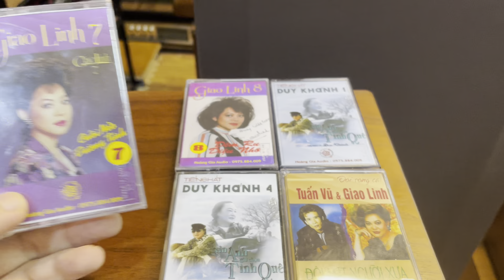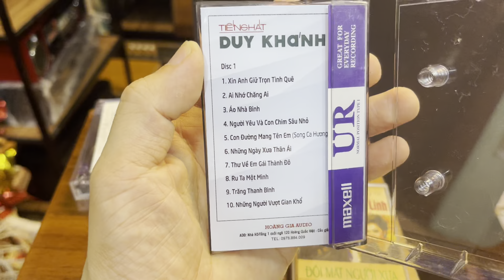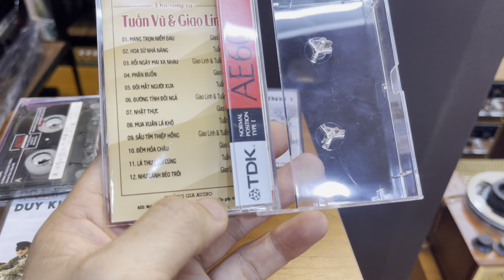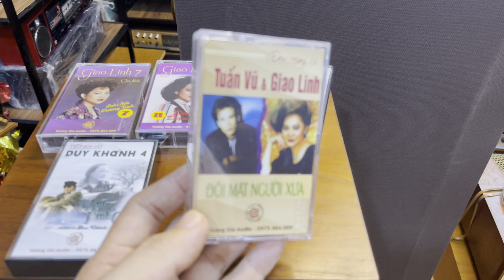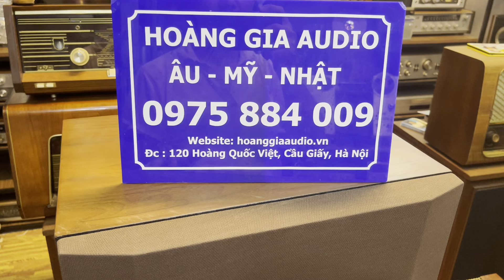5 Chương trình cassette thu âm sau 1975 rất nổi tiếng. HOÀNG GIA AUDIO 0975884009